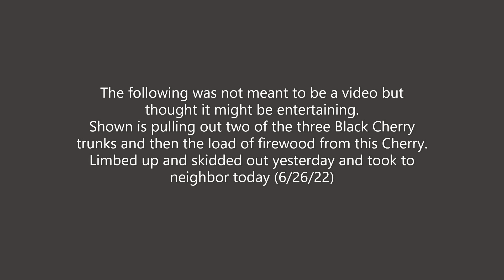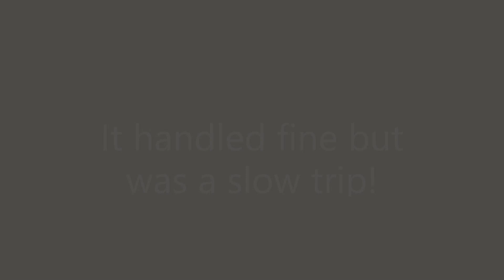Winching Black Cherry with Hud-son Uniforest 35M and New Holland tractor, Hay Wagon turned Log Wagon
Winching out a couple Black Cherry trunks and old Hay Wagon turned Log Wagon loaded with firewood.